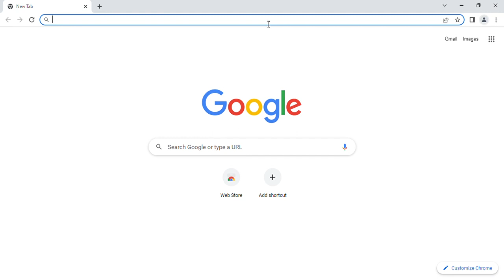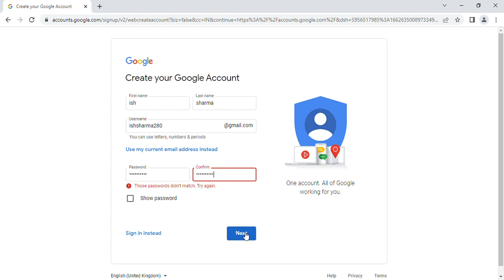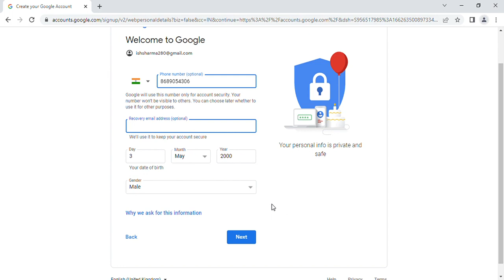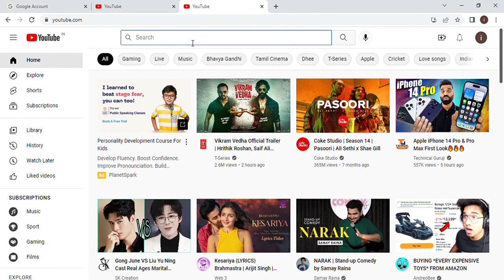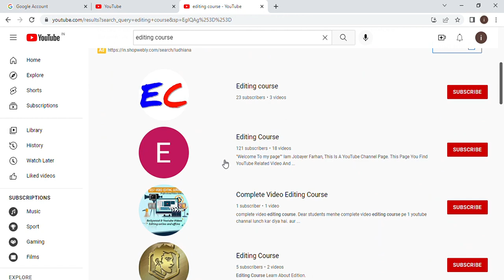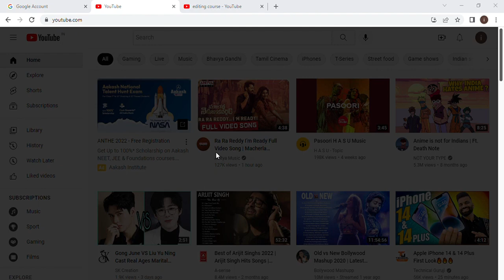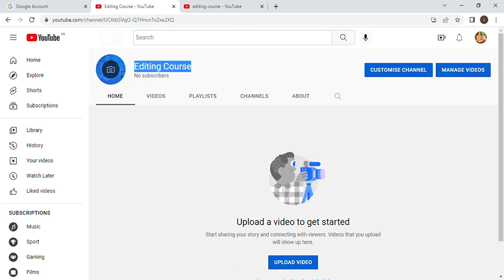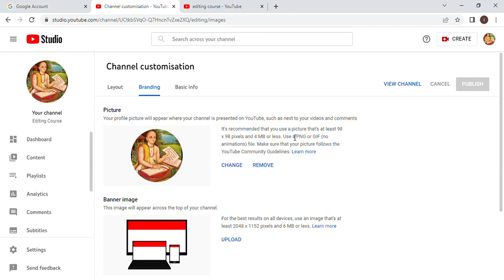How To Creat Youtube Channel | Creat Gmail | Youtube Channel Kaise Bnaye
YouTube is best platform to share knowledge with world and earn money online. 2023 me ek new youtube channel kaise banaye, how to create new youtube channel, mobile se youtube channel kaise banaye, is video me dekhe.

YouTube ke sath m 5 years se kaam kar raha hu, is time me mene jana ki youtube se acha koi aur platform nahi hai jisse apni knowledge ko public ke sath share kiya jaye aur sath hi online paise kamaye jaye. M chahta hu jo youtuber banna chahta hai woh youtuber bane aur apni jankari public ke sath share kare aur paise bhi kamaye

Ek new youtube channel create karne ke liye koi charge nahi lagta hai ye free hai. mobile se new youtube channel bana sakte hai jiska complete process is video me diya gya hai.

How to Create a Youtube Channel 2023 | Mobile se youtube channel kaise banaye | New YouTube Channel

AAJAO! Mere Social Media Platforms par :-